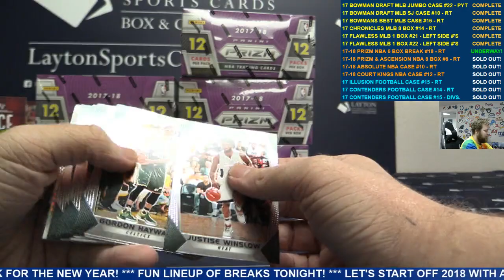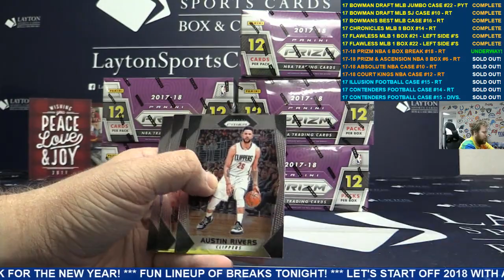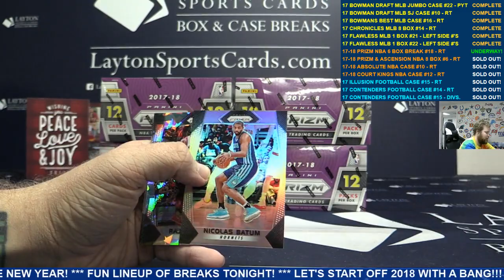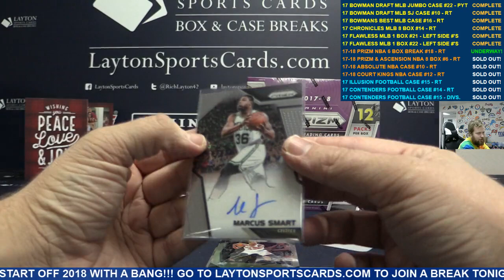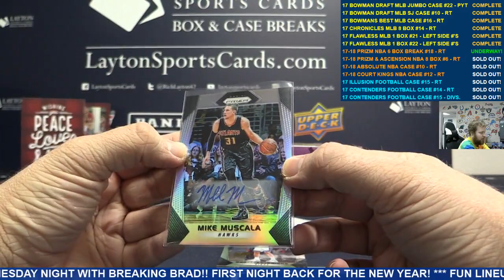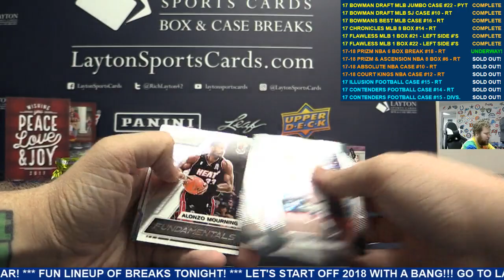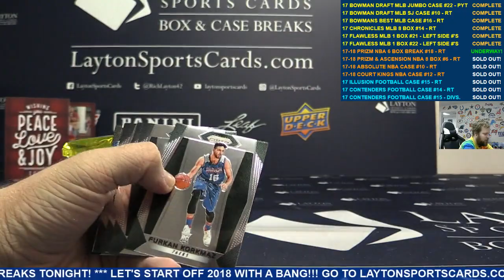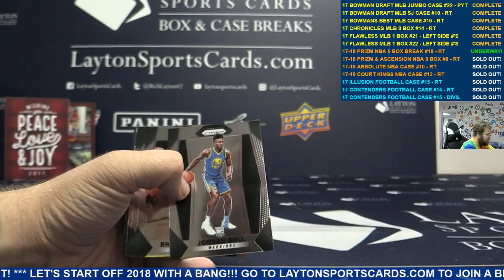2017 18 Panini Prizm Basketball Hobby 6 Box Break #18 – RANDOM TEAMS